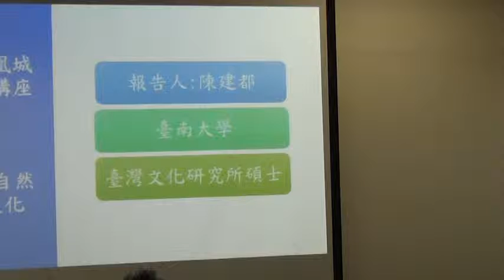2018年鳳凰城台灣系列講座 第404場 20180614週四18：50~20：50 主題：四鯤鯓的自然資源與文化；主講者：台南大學台灣文化研究所 陳建都先生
2018年鳳凰城台灣系列講座-第404場-20180614(週四)18：50~20：50 主題：四鯤鯓的自然資源與文化；主講者：台南大學台灣文化研究所 陳建都先生